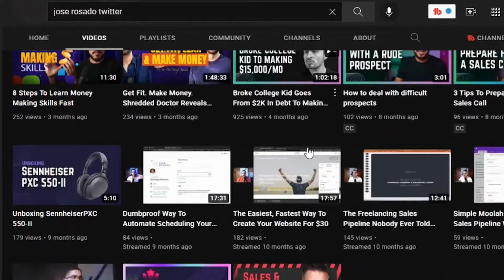The Mindset behind a successful Twitter account | Jose Rosado Interview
Today I want to share with you interview with Jose Rosado. He is big on money twitter with 68,000 followers

Start selling to American clients and start earning American wages

In this interview we talk about twitter, what to tweet, how to tweet and the mindset that goes behind building a successful twitter account
The Mindset behind successful twitter account | Jose Rosado Interview